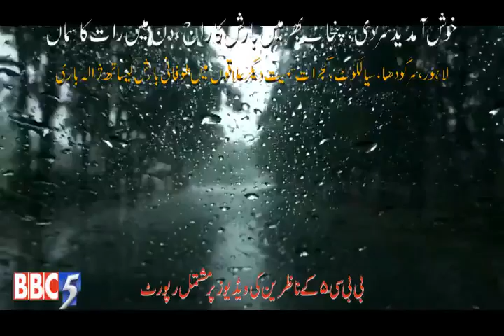Rain in Punjab Pakistan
Welcome. Winter rain all over the Punjab
Thunder Stone & snow falling around the cities peoples feeling Happy for cult , blanket & dry fruits.